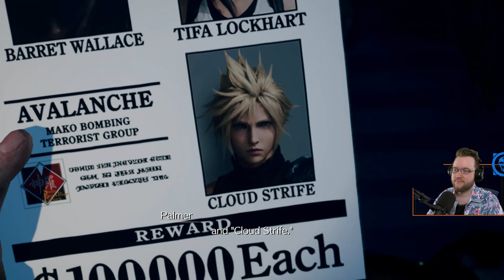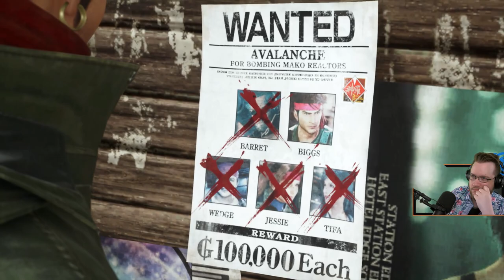Final Fantasy VII REBIRTH "All That Glitters" Lite Commentary Part`24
Final Fantasy VII Rebirth Light Commentary Gameplay Playthrough. FF7 Rebirth Reaction Lite Commentary.

00:00:01 - Start
00:07:38 - Ellie Barrie
00:23:45 - Gold Saucer
00:29:53 - Dance Intro
00:56:10 - Suddenly Zack